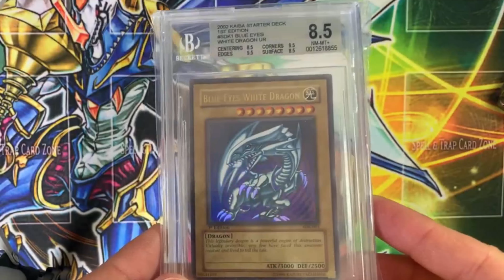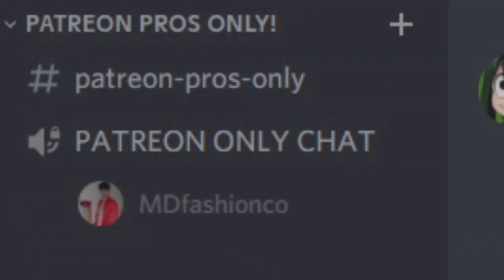NOT playing Gunner = Pooing Standing Up when you can just sit down?!?!